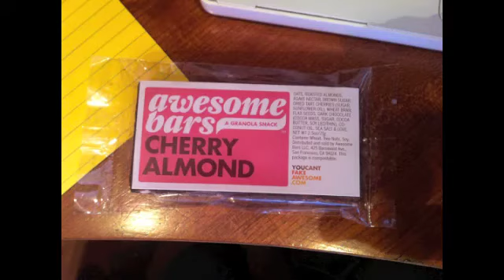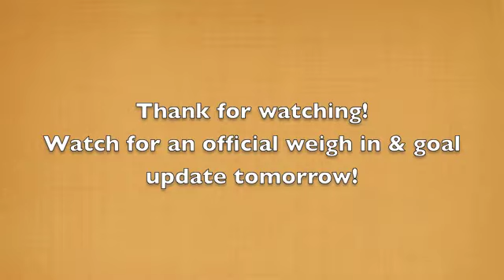OCT. 5: Breakthrough in Therapy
I have learned a lot in therapy and I share with you in this video what I've been struggling with.
I now understand that I am who I say I am and who I think I am. No one else, not even a picture of me, can define me! If I believe that I am beautiful and I love myself, no one should have the right to tell me I'm otherwise! I BELIEVE THAT I AM BEAUTIFUL AND NO ONE CAN TELL ME I'M NOT! YAY!
All of a sudden, those terrible negative voices in my head are gone :)